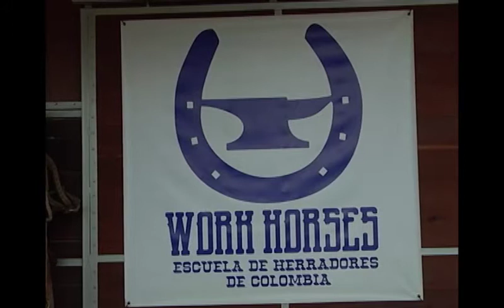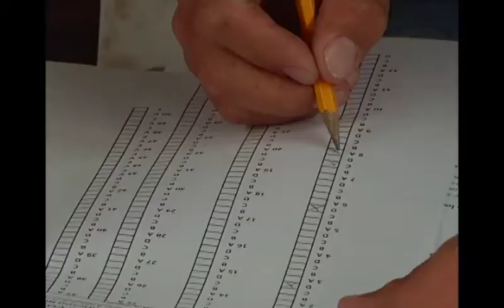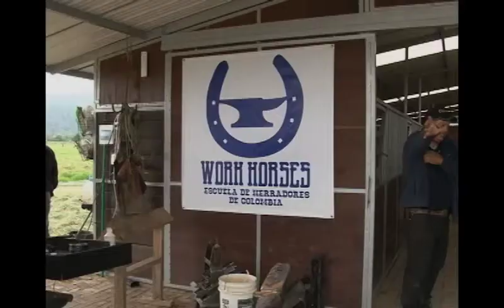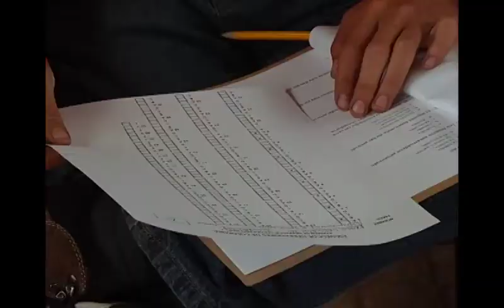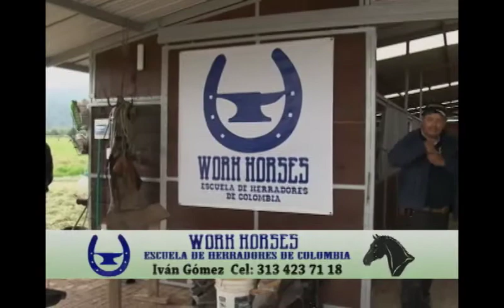16 de septiembre de 2017 Escuela de Herrería